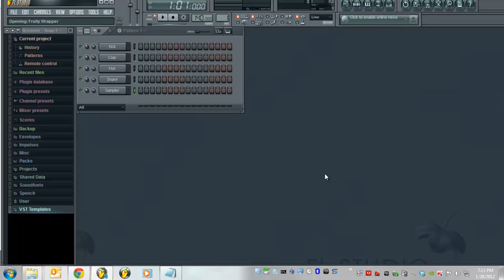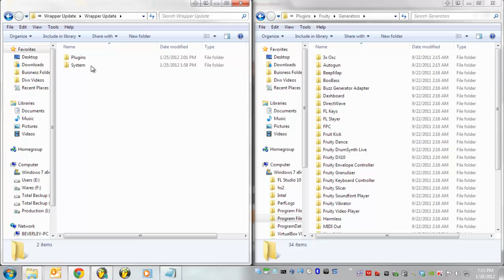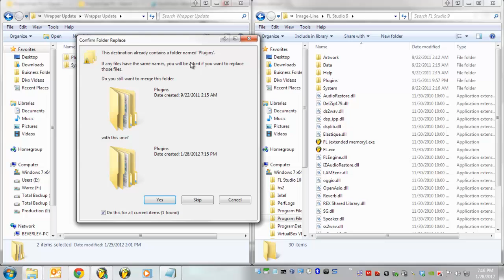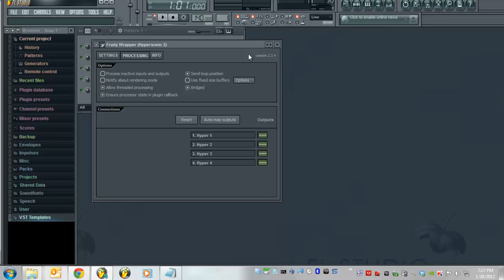Updating Wrapper For Bridge Mode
This video describes how to update the FL Studio Wrapper and Bridging functionality of all previous versions non supported versions of fl studio.

Whats the significance of this?
-Those that run 64Bit Windows need bridge mode to operate their 32Bit VST's, however, bridge mode was not added to FL studio until the most previous versions. This update will add the bridging functionality to older versions.